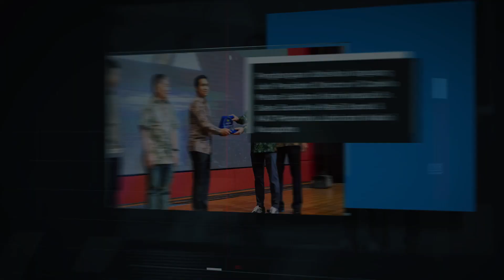Pertamina Lubricants Raih "Best Business Partner"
Pertamina Lubricants meraih penghargaan "Best Business Partner" dalam acara Golden Anniversary PT Capella Medan yang diselenggarakan pada 14 Oktober 2023 di Hotel Adimulia.